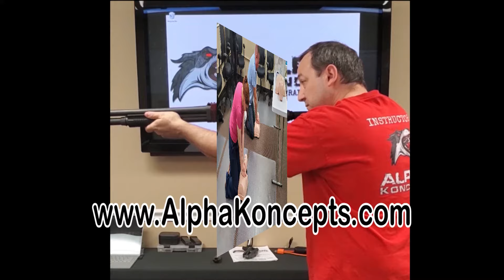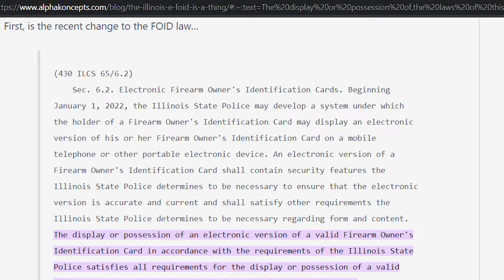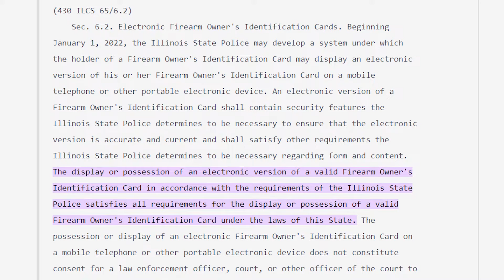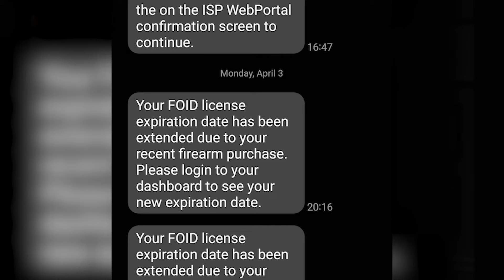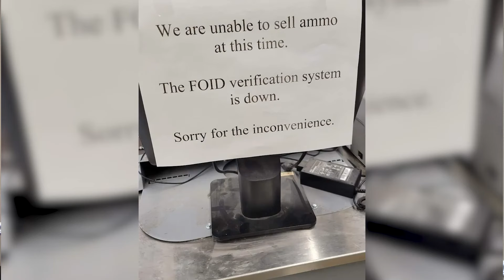An Electronic FOID card? - Illinois allows an electronic FOID card. Some people didn't know.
Illinois has allowed gun owners to carry an electronic FOID card for nearly a year, but still some people aren't aware. We discuss the E-FOID, explain what it is and how to access your electronic Firearm Owner Identification card.

Learn from the best! Sign up for a firearm training class with Alpha Koncepts: We have classes on the calendar from beginner to advanced